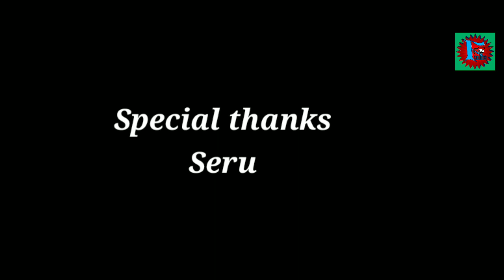तमामखोला गा. पा २ मा छ यस्तो रमणीय स्थल ।। धुरी ।। हेर्नुहोस् पूरा भिडियो।।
याे तमानखाेला गा.पा २ सिल्गुम मा रहेकाे धुरी हाे । पर्यटकीय हिसाबले धेरै राम्राे सबैकाे मन लाेब्याउने छ ।।
Future Online Youtube Channel is established on Feb 16, 2018. We primarily started by providing content (Interview, , Live Performance, Comedy Videos, Serial Program) services. is one of the valued online news portal of Nepal. We would like to invite you to bring your content to us so that you will get optimum outcome through it. is authorized to upload our videos.
फ्युचर अनलाईन मिडिया युट्यूव च्यानल मार्फत बिशेष व्यक्तिहरु सँग विभिन्न बिषयगत अन्तरवार्ता कार्यक्रम साथै मनाेरञ्जनात्मक कार्यक्रमहरु हेर्न सक्नुहुन्छ । मार्फत पनि समाचारहरु साथै अन्य जानकारीमुलक कुराहरु हेर्न पढ्न सक्नुहुने छ ।